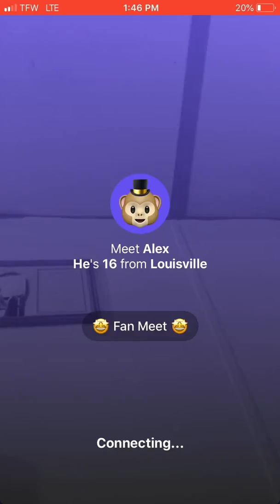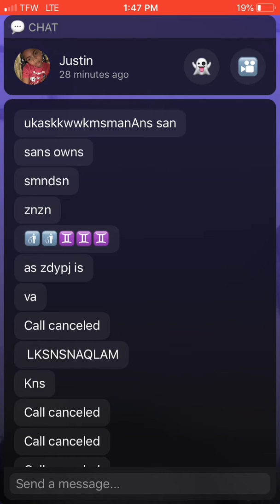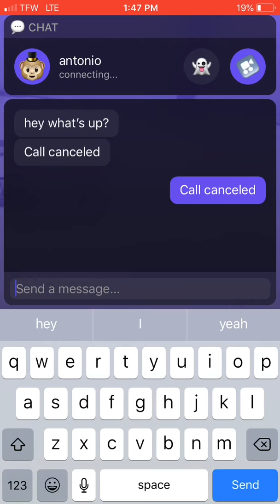People on monkey